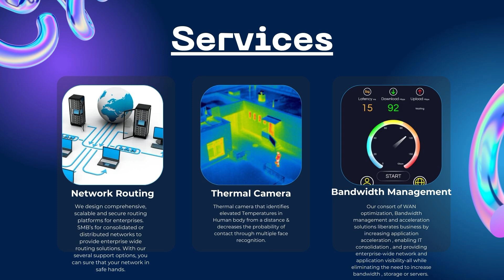Future Vision IT Solution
We are providing all types of IT Solutions ,